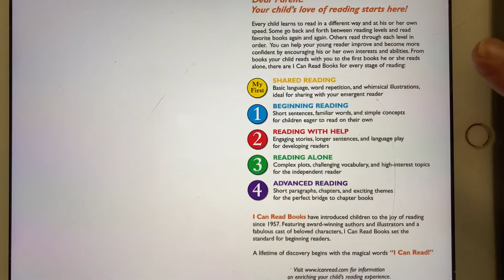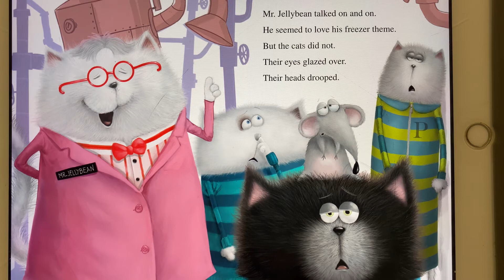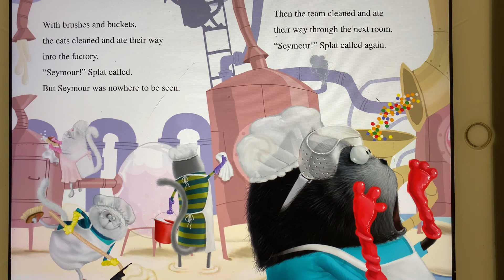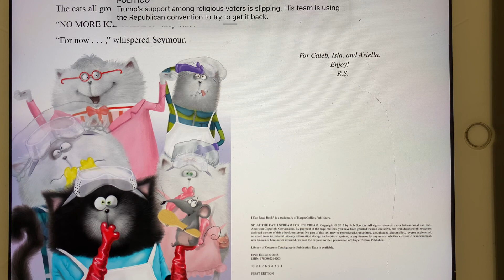Splat the Cat: I Scream for Ice Cream